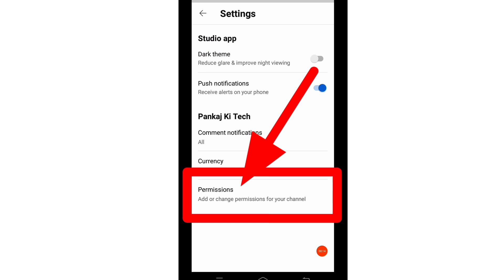Discover the Hidden Features of the Upgraded YT Studio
Yt studio new update 2023 | yt studio me permission option | yt studio updated